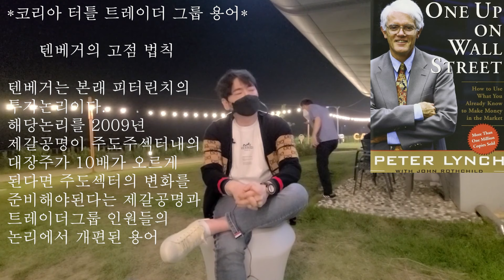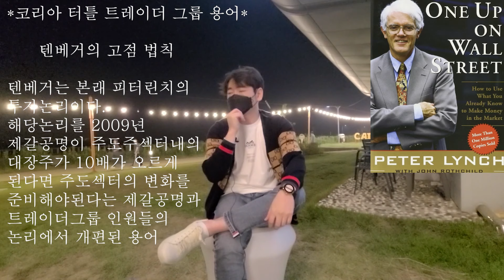성장주의 텐베거 법칙 테슬라 전기차 2차전지 배터리 피델리티 자산운용 마젤란펀드 피터린치 lg화학 삼성sdi 엘앤에프